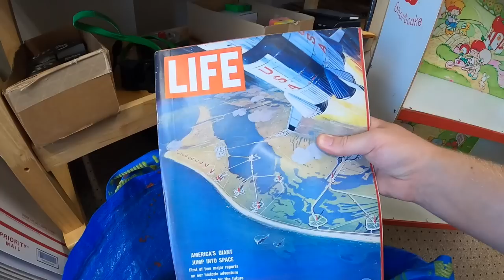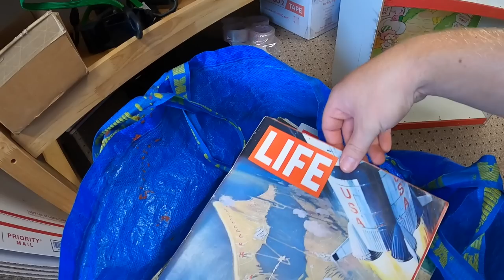They Couldn't Get Their Prices Straight at This Garage Sale